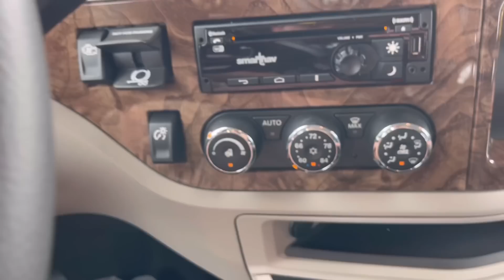Test Driving the New 589 Peterbilt! Did not expect this....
Thanks to @SEMICasualShow for the Special invite!

Performance Diesel INC for all of your Big Rig Power Needs!
FASS Fuel Systems for the cleanest fuel know to man!
Be sure to check out TRUX Accessories for all of your chrome and lighting needs!
for Big Rig Parts!

Sunglasses I wear!

Fan Mail, Send Too
12410 US HWY 301